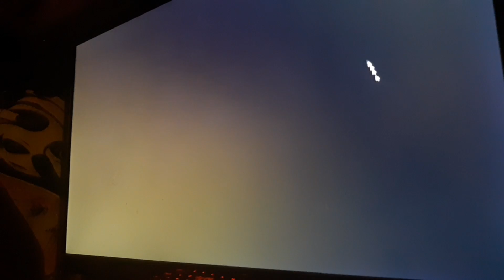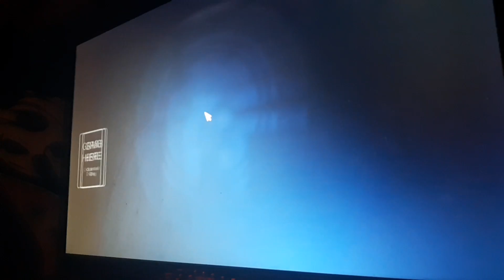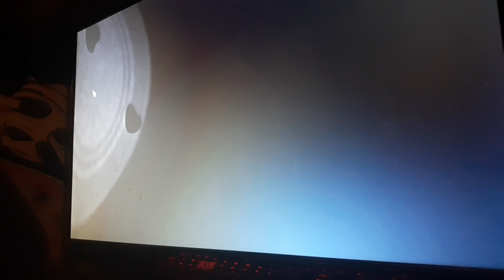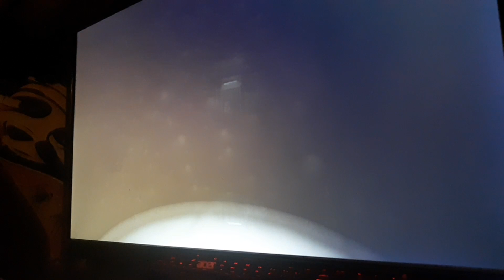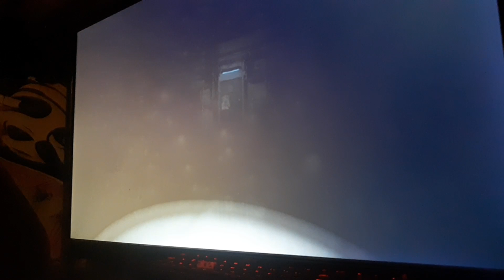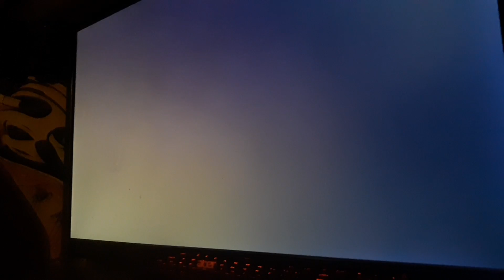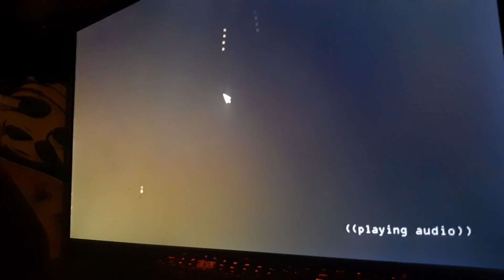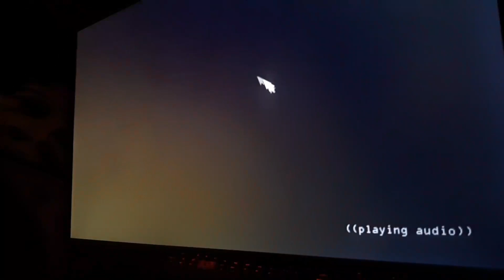Fnaf sister location part 2 i dont wanna dance